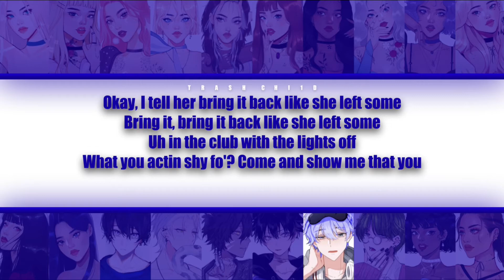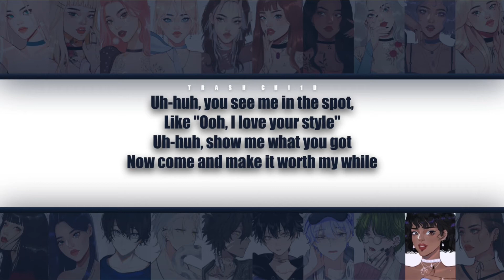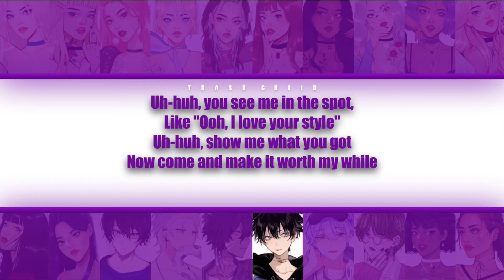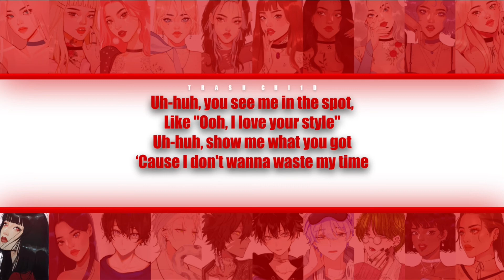Fifth Harmony - Worth It ft. Kid Ink - 20 Person Special (Colour-coded Lyrics)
Fifth Harmony - Worth It ft. Kid Ink